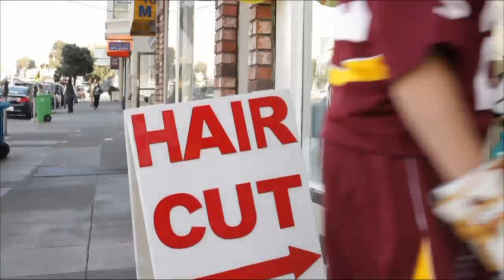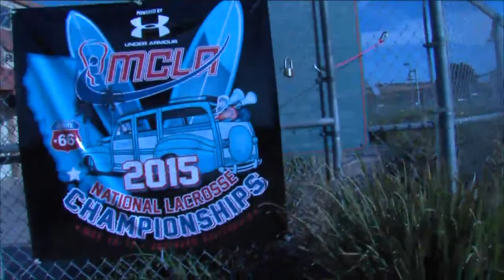2015 MCLA National Championships: RD1: #3 Missouri Valley v #14 Siena Heights